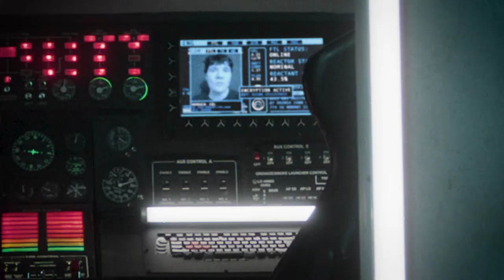ABSOLOM: a sci-fi micro short film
ABSOLOM
a sci-fi short short by H. Keith Hamilton
inspired by footage shot by Valentina Vee (and used with permission)

“A young freighter pilot is hired by a criminal syndicate to smuggle a valuable asset off a dangerous, tightly-controlled world.”

Back in September 2021, Valentina Vee was kind enough to let me play with some footage she shot on a spaceship set. I took her 30 seconds of raw, silent footage and crafted a 1 minute, 30 second short film with dialogue, VFX, sound design, and music. It's been a fun ride exercising and developing my skills as a VFX artist as well as in writing, worldbuilding, editing, UI design, and sound design.

Will I further explore the universe of Absolom?  Maybe.  We'll see what opportunities come up.

Tools:
Adobe After Effects & Premiere Pro
Maxon Cinema 4D
VideoCopilot Element 3D, Orb, Optical Flares
Red Giant Trapcode Particular

Check it out for a great tutorial on how to light a sci-fi scene. Host and DP: Valentina Vee.

EX-08 Spacecraft Transport and Scout by ShaunTWilliams (downloaded from SketchFab)

Drone Camouflage Colour 3D Model by ElvinT (downloaded from TurboSquid)

Malabar Medium Transport by bszlrd (downloaded from SketchFab)

Free SF Fighter 3D model by CGPitbull (downloaded from TurboSquid)

Scifi Space Cruiser by RealtimeCGI (downloaded from TurboSquid)

Obsidia Empira's city lights were part of "Coruscant - Star Wars Planet Texture" created by ShinyMa (downloaded from CGTrader).

The nebula came from an asset pack called Interstellarium by Andy Dominique Rak.

Other spacecraft models kitbashed by H. Keith Hamilton using VideoCopilot's Motion Design 2 asset pack.